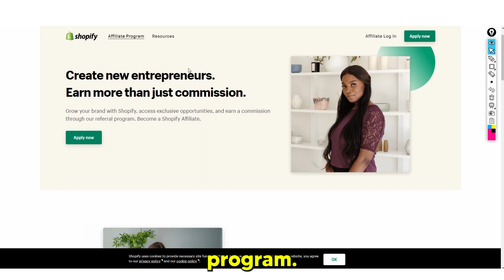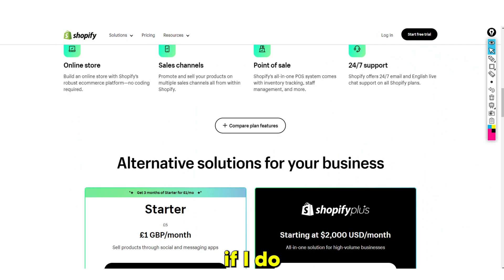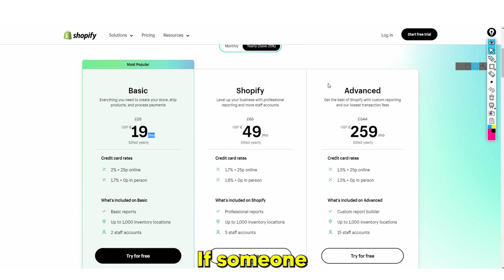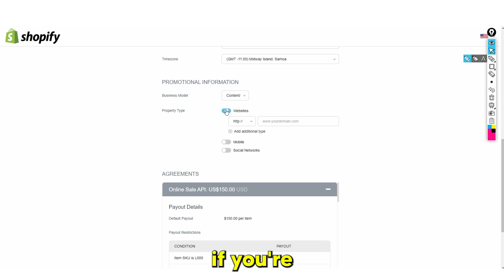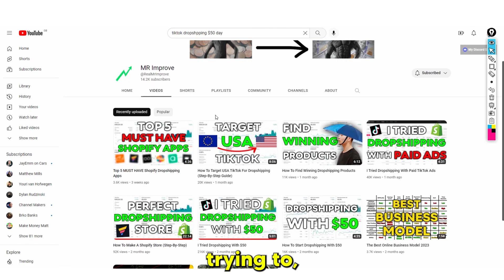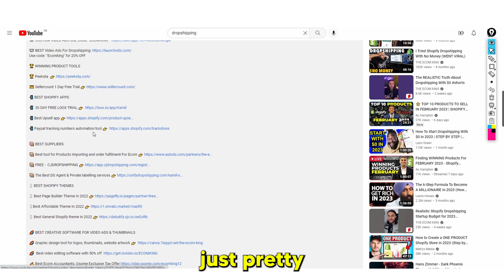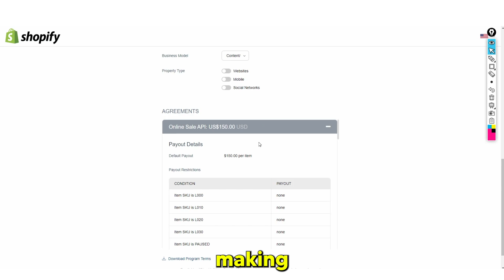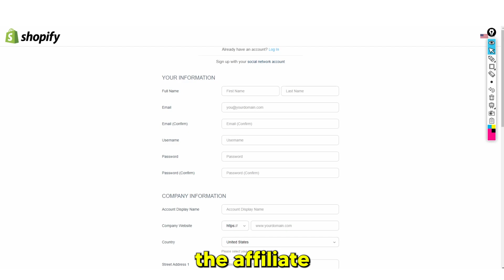How To Make Money With SHOPIFY Affiliate Marketing (2023) Shopify Affiliate Programme